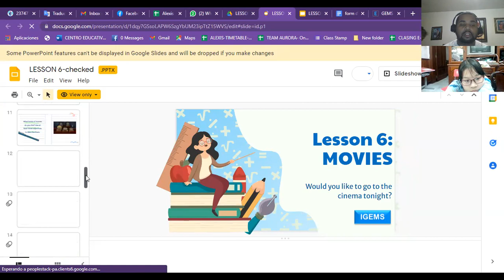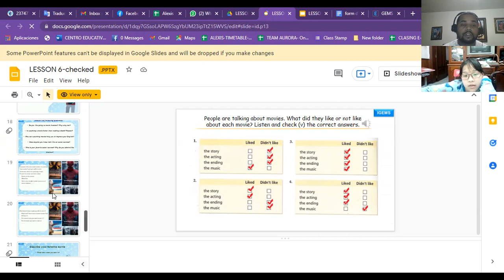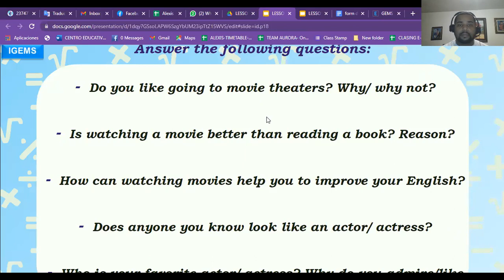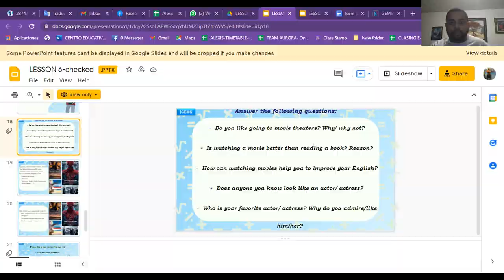IG-314 01-12-2021 (Part B)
Lesson 6 - Movies Easy Talks